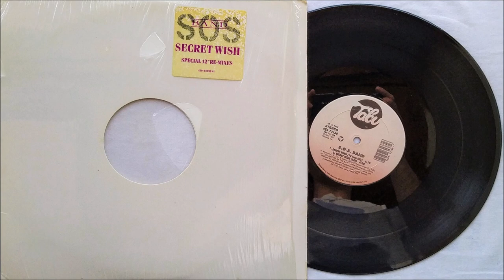The S.O.S. Band - Secret Wish (Dub) ✨Hi-Res Audio✨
VERY RARE first US Pressing Vinyl Single release. Special RARE 12" Dub Version.
Hi-Res Audio RIP from the Vinyl Single "Secret Wish (Special 12" Re-Mixes)."
1989 TABU